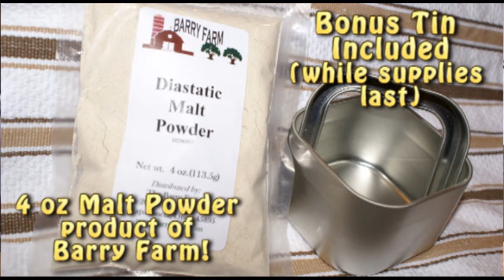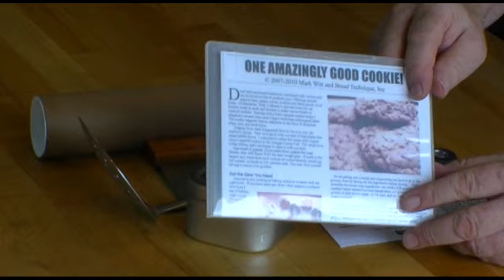Bagel Maker's Kit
. Bagle baking essentials are included in this kit from Bread Technique.  Included is our instructional video Bagels at Home, produced in 2007 and popular with home bakers.  We also include enough malt powder for 8 batches of bagels, a strainer and 50 sheets of half pan sized parchment paper.